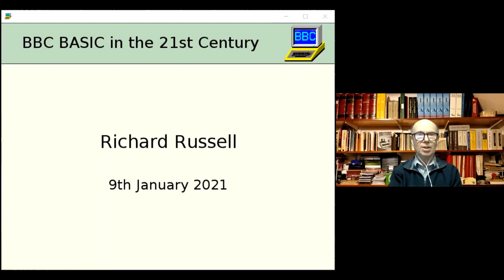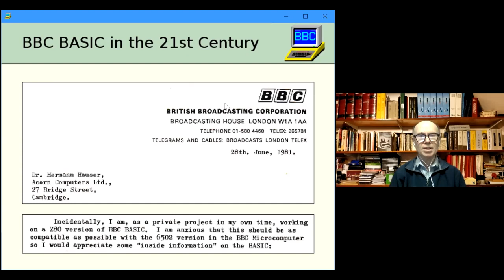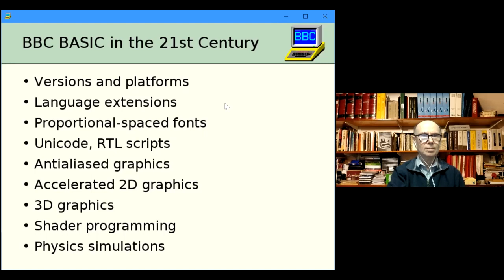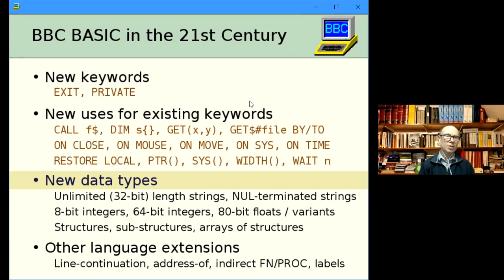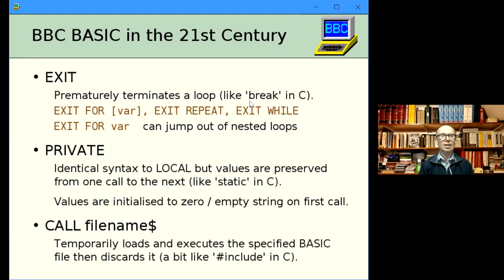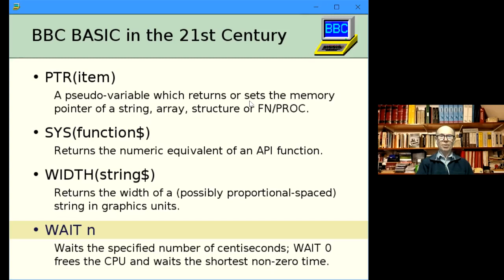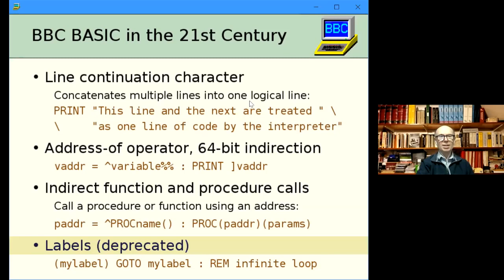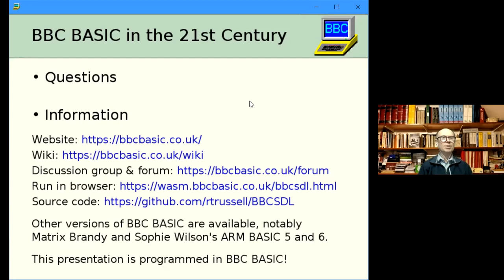ABug 10: BBC BASIC in the 21st Century (Richard Russell) Windows SDL Programming Applications Micro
For information about how to participate in upcoming 'Virtual' ABug events - visit the Events section on the Stardot forum:

To get in touch with the organisers of these events see our contact page on Youtube or message @RetroSoftwareUK on Twitter